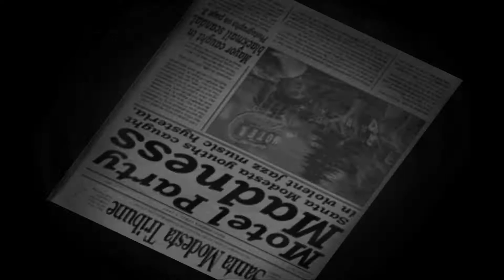Destroy All Humans! | Part 4 (1080p) mayor slaughter